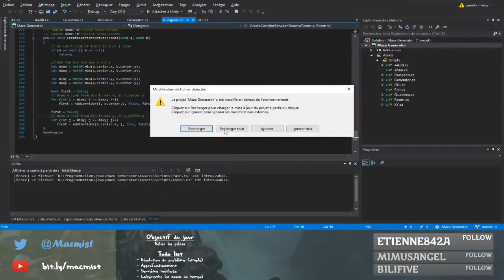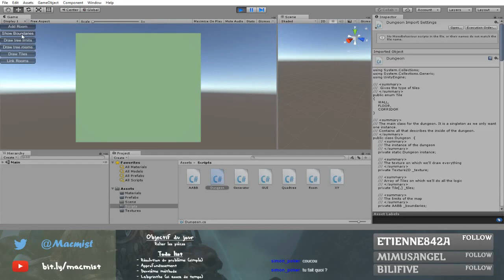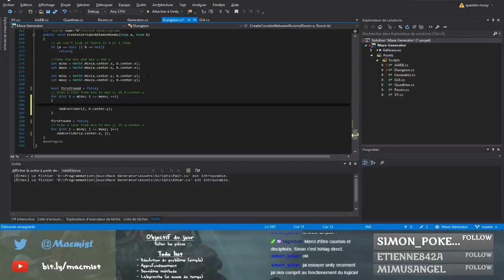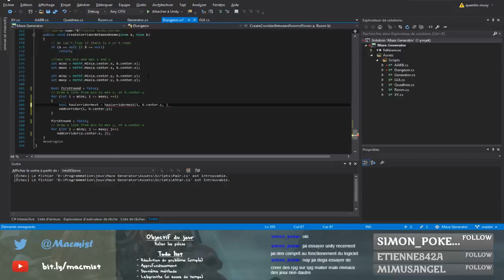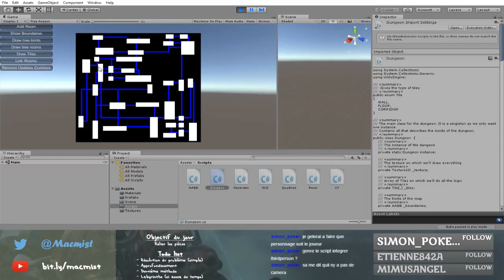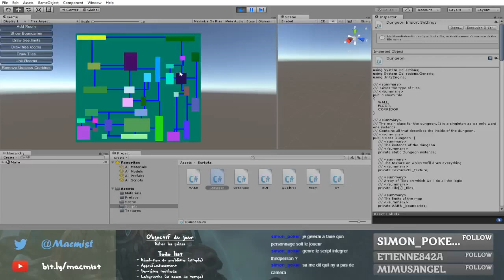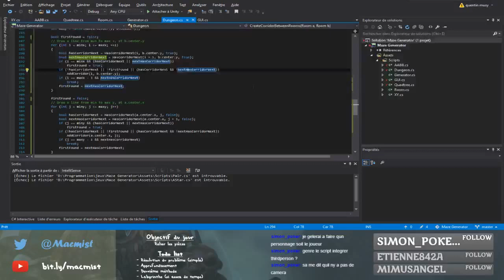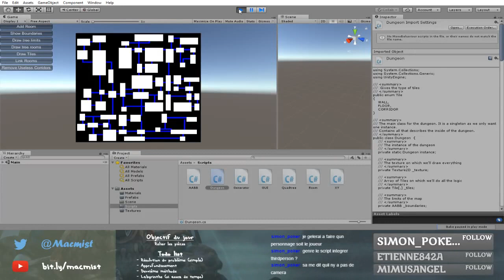GENERATION DE DONJON SOUS UNITY #4: Solution au reliage des pièces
Dans cette première partie du 4e live nous voyons comment résoudre le problème avec lequel je vous ai quittés la dernière fois.